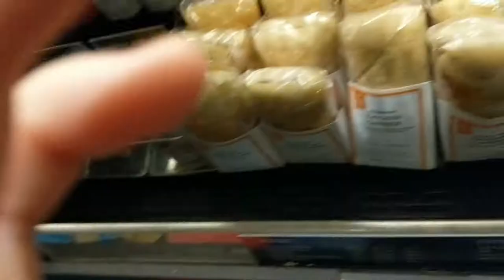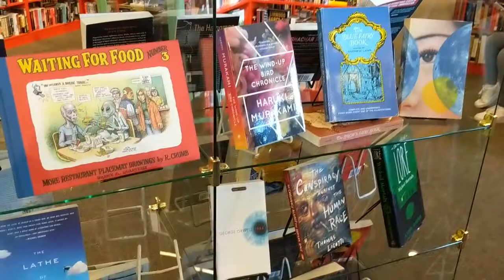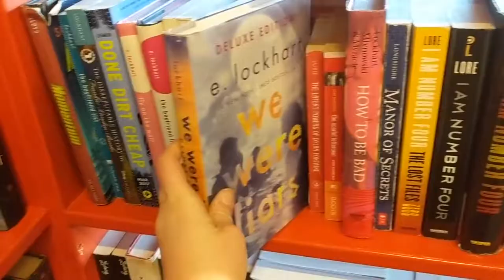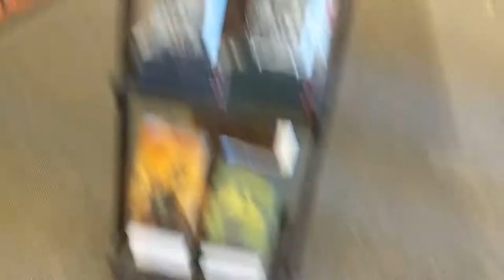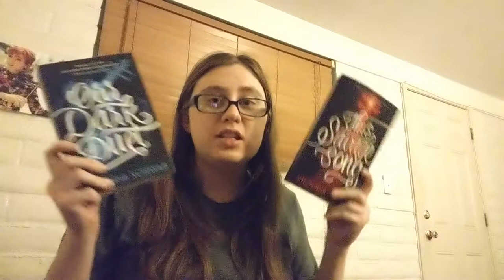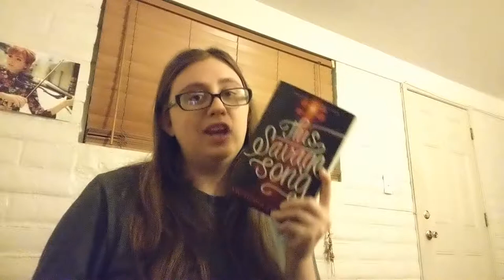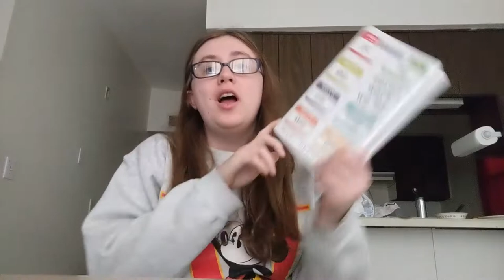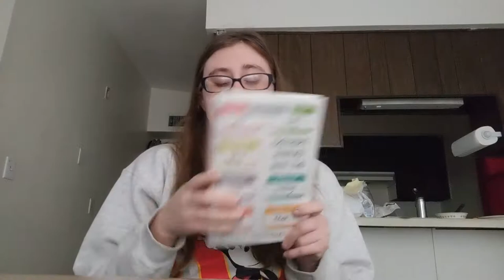Buzzwordathon Vlog 2019 Day 6 & 7